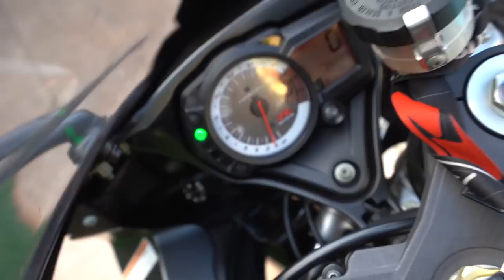PEGUEI UMA SRAD * MINHA NOVA MOTO ? *